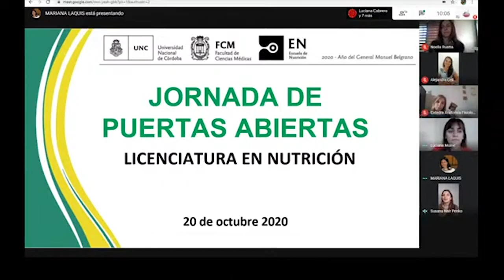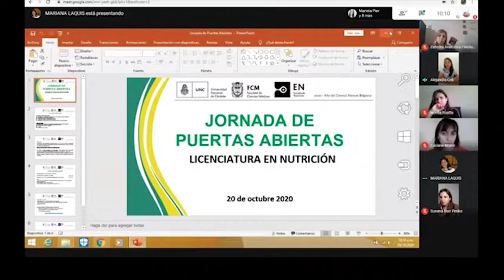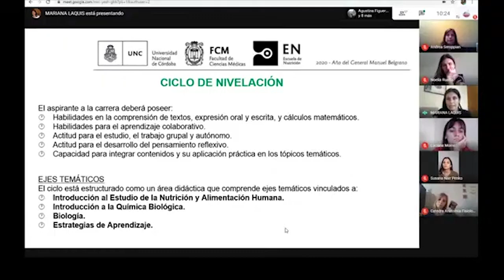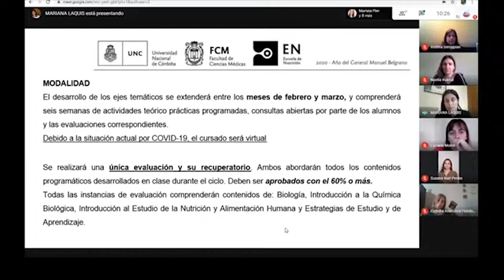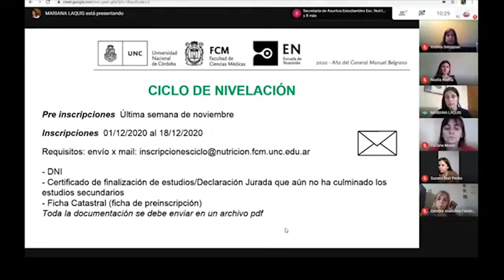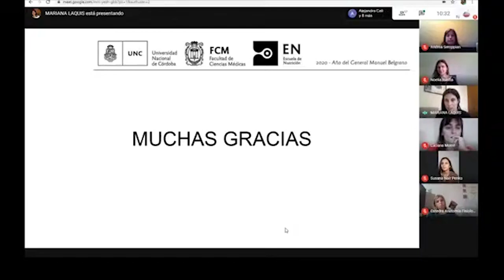Jornada puerta abiertas Escuela de Nutrición